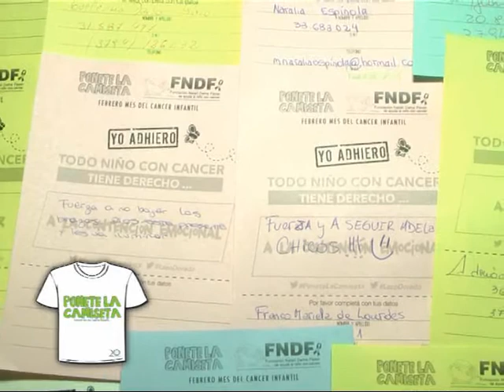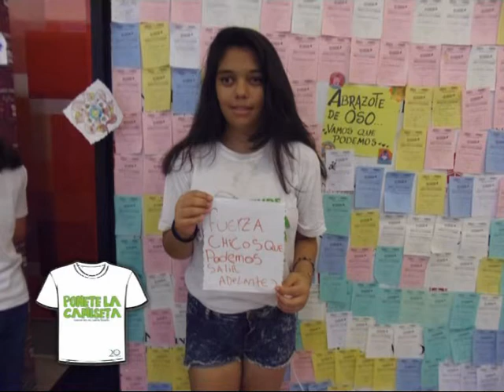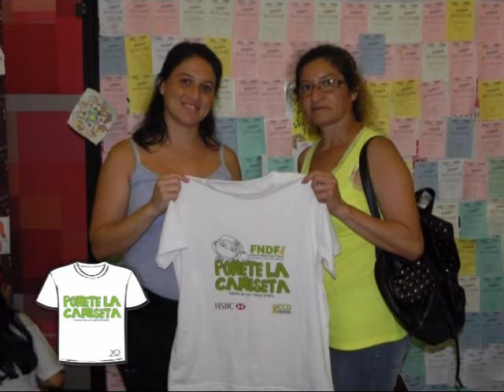Fundación Flexer Corrientes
Nuevamente los Correntinos se pusieron la Camiseta . . .